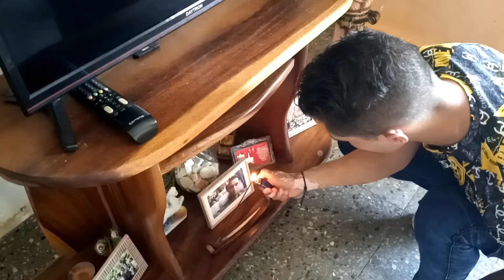Mi abuela no se esperaba que hiciéramos esto en Cuba.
Invito a mi abuela a pasar un día conmigo y pasa algo que me dejó sorprendido. Me quieren robar el canal de youtube en Cuba.
Entérate que pasó.